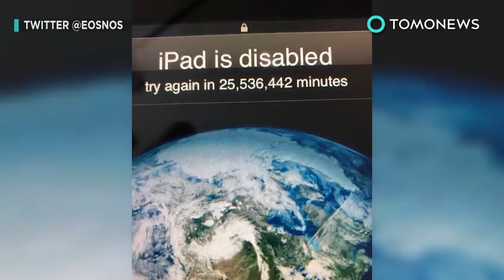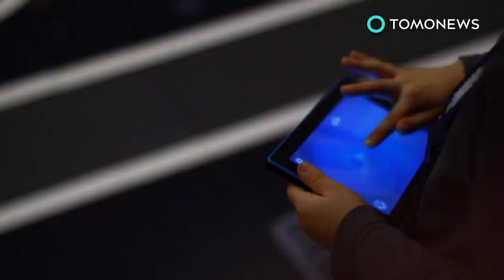Toddler locks his dad's iPad for mere 48 years - TomoNews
WASHINGTON D.C. — A D.C.-area father has become quite the internet sensation after his 3-year-old son hilariously locked his iPad for about 25 million minutes. That's only 48 years.